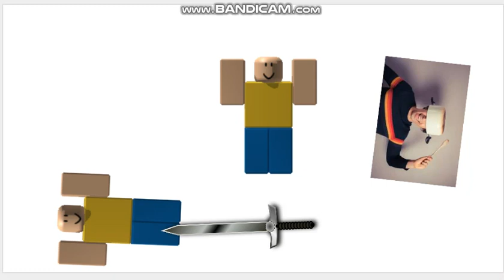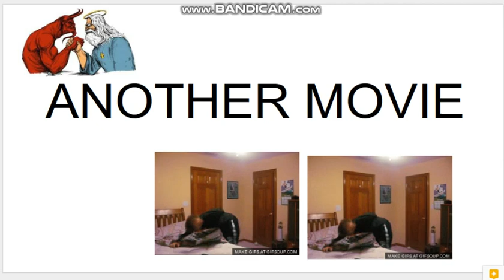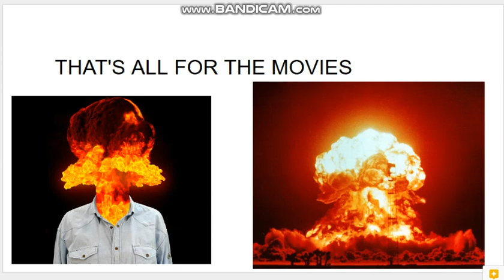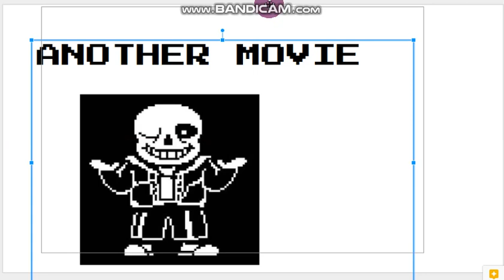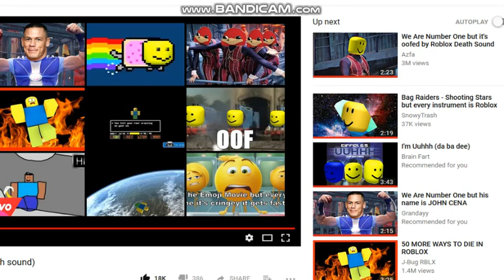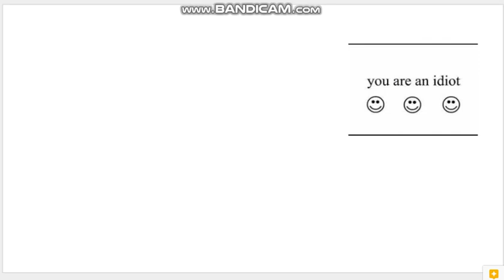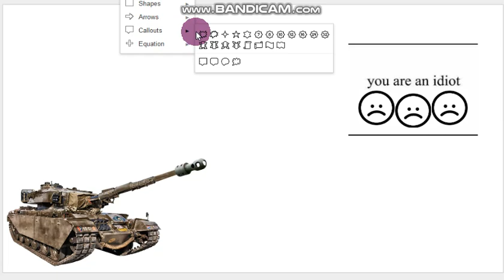ALL GOOGLE SLIDE MOVIES